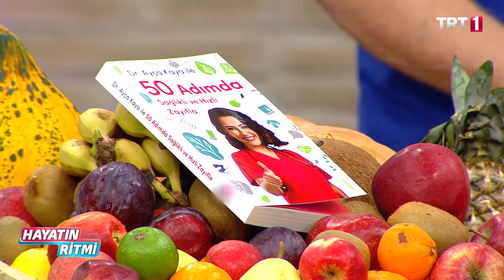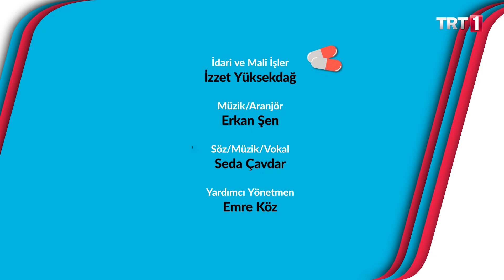Hayatın Ritmi 137. Bölüm/ Gıda Dosyası: Sebze ve Meyveler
Hayatın Ritmi 137.Bölüm/ Gıda Dosyası: Sebze ve Meyveler. Hayatın Ritmi Gıda Dosyanı açtı. Sebze ve meyve alırken dikkat edilecek noktalar. Organik sebze ve meyveler nasıl ayrılır? Dondurulmuş gıdalar ile ilgili bilinmeyenler. Yüksek lifli gıda tüketmek neden önemli?